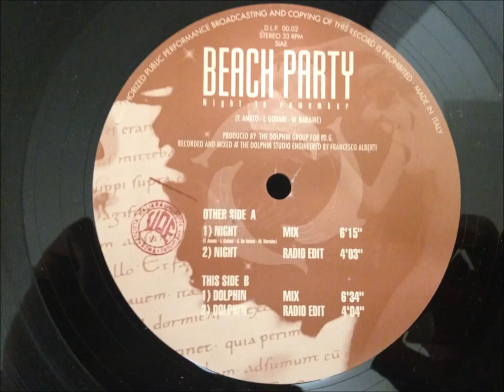Beach Party-Night To Remember.HD